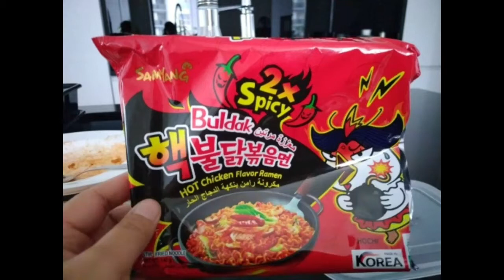Samyang Mukbang Challenge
Mukbang daw silang dalawa para saakin at abangan sino ang pati kulangot ay lumabas sa sobrang Anghang.